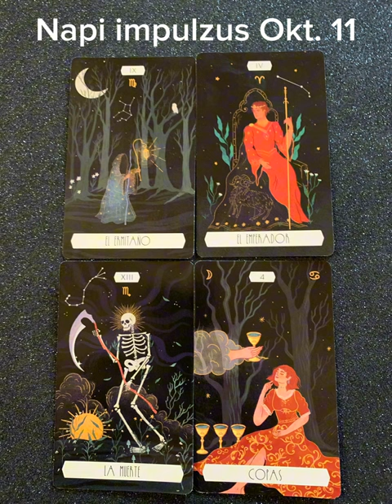Napi impulzus Okt. 11